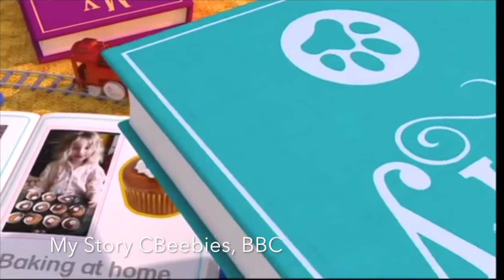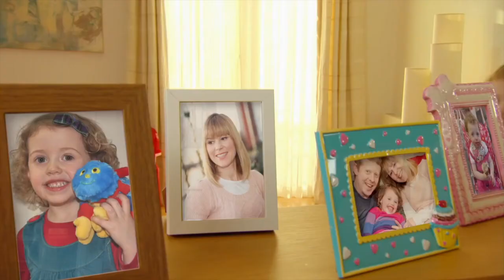Giles Lamb TV Music reel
A show reel of selected TV music by Giles Lamb